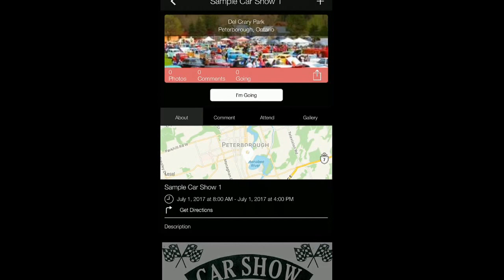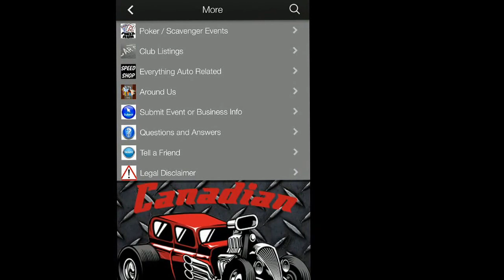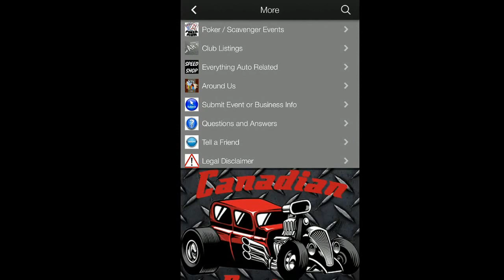Canadian Cruiser App Demo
The Canadian Cruiser App is the first of its kind in Canada!
Revolutionizing how Canadian's find classic, custom and modified/tuner events.